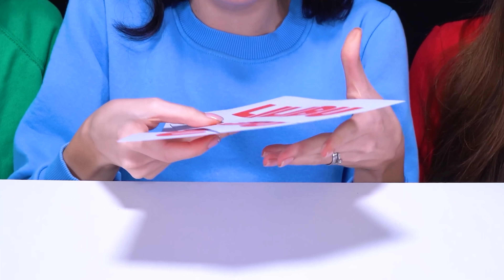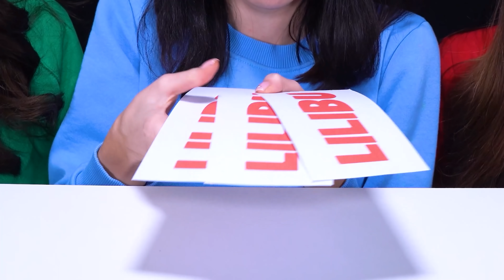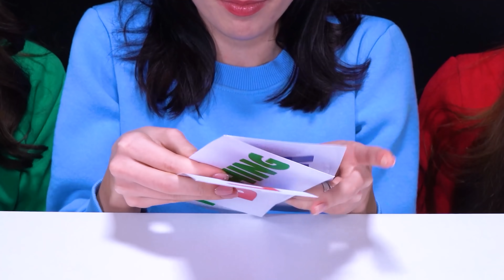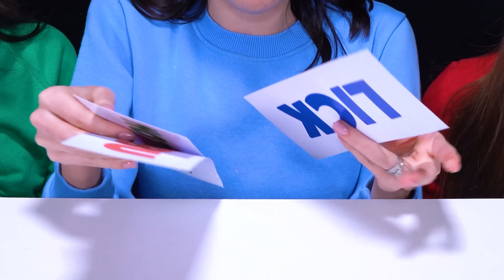ASMR Lick, Bite or Nothing Food Challenge | Mukbang by LiLiBu